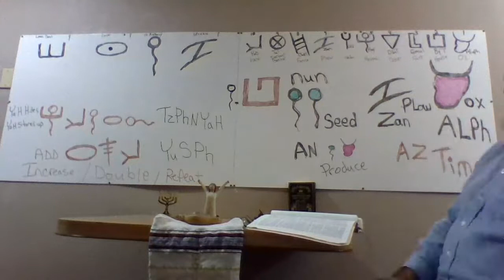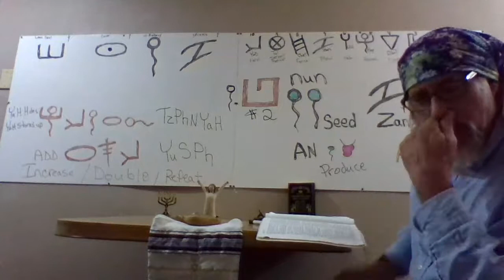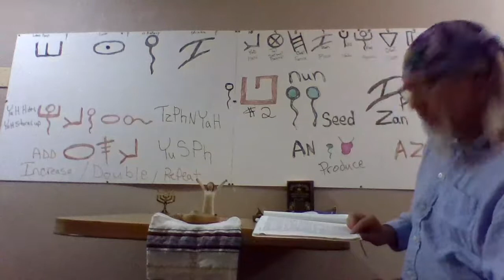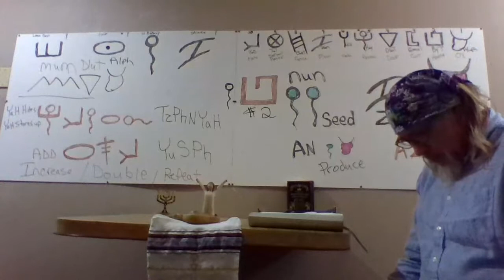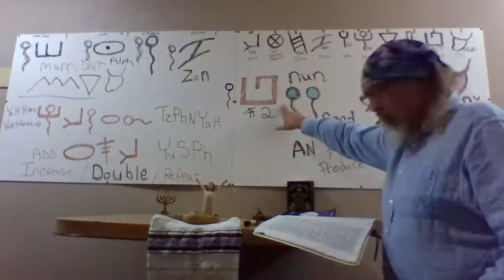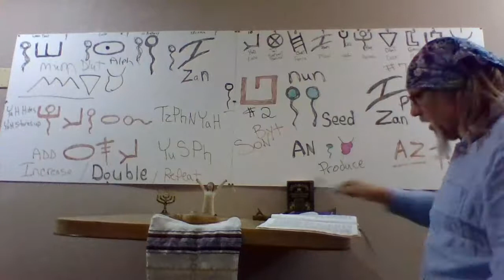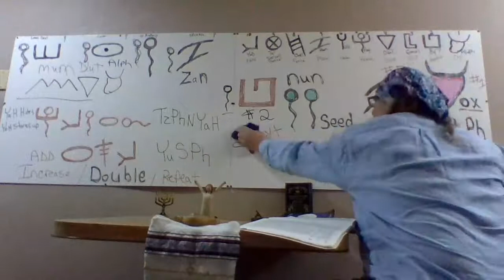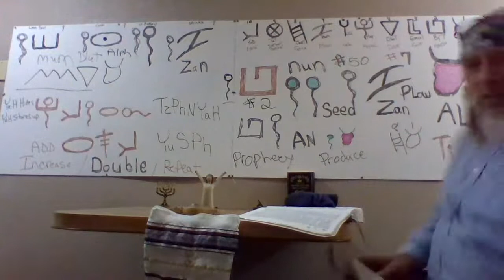Yusph to Tzphnyah Double Portion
picture aluphbyt of AZ Time AN Produce in 7 years Plenty &years Famine